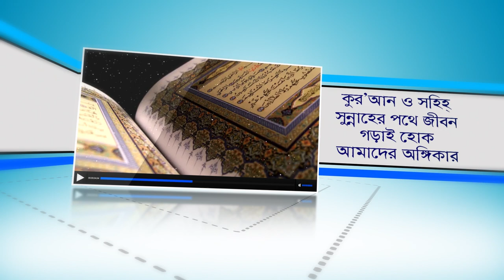স্ত্রী সহবাসে যে সুন্নাত গ্রহন করলে সুসন্তান জন্ম হয়। BANGLA WAZ LECTURE by Rafiq Bin Lokman Madani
কোন কোন দিনে স্ত্রী সহবাস নিষেধ।
স্ত্রী সহবাসের কি কোন নিষিদ্ধ দিন আছে?
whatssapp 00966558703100